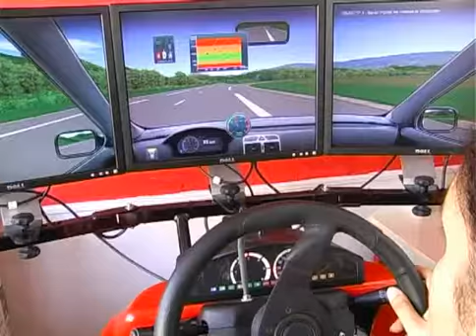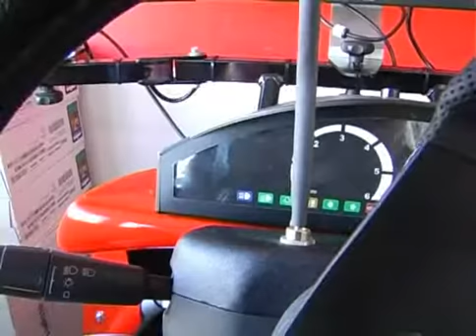Un simulateur à l'auto-école en location évolutive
A l'auto-école ECF de Longjumeau, les 21 heures de formation obligatoires à la conduite ne sont plus intégralement réalisées en voiture. Pour leurs 4 premières heures dapprentissage, les élèves ont accès à un simulateur.